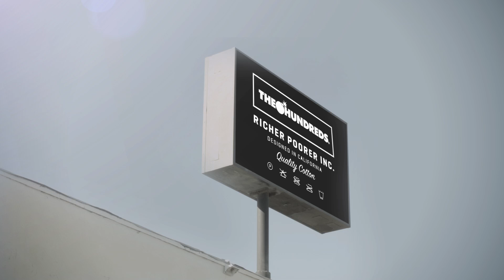THE HUNDREDS X RICHER POORER